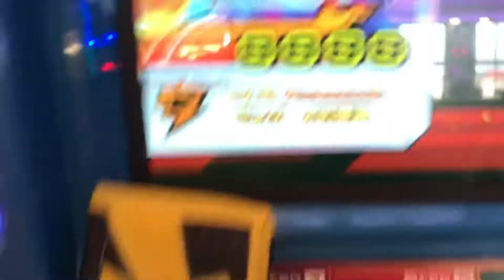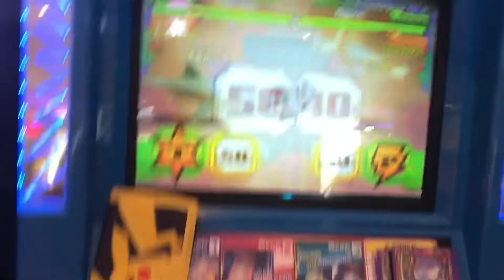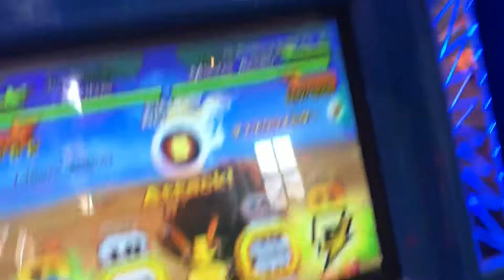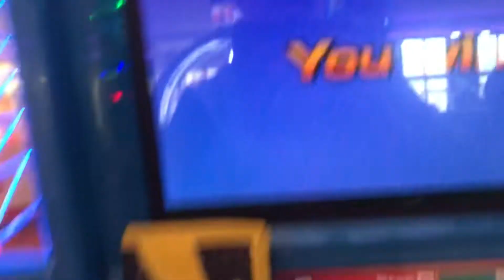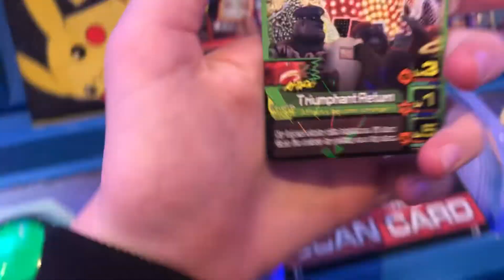Animal Kaiser part 3